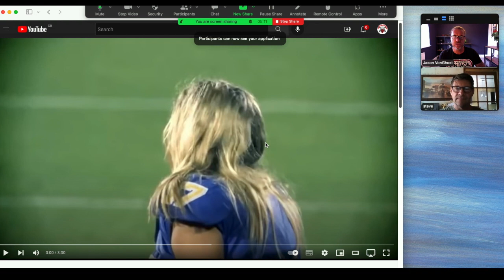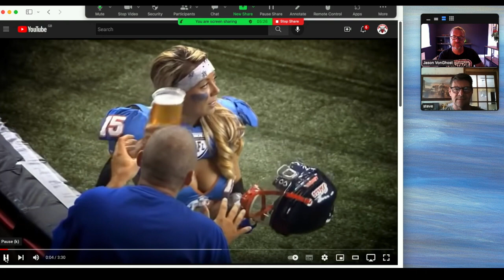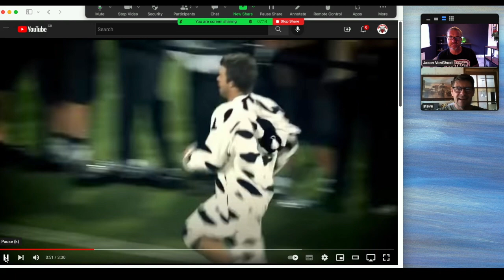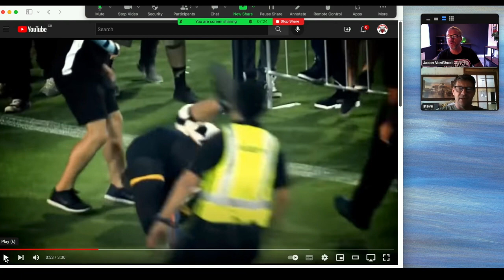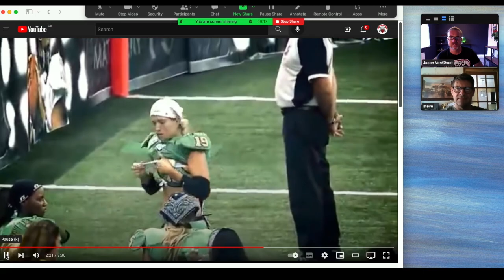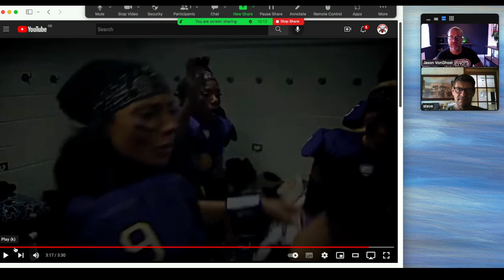#16 Brits react to American Football, Legends Football League, Lingerie Football league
Steve sees Legends football league for the first time.  We also discuss the uniforms and how this would go down in England.